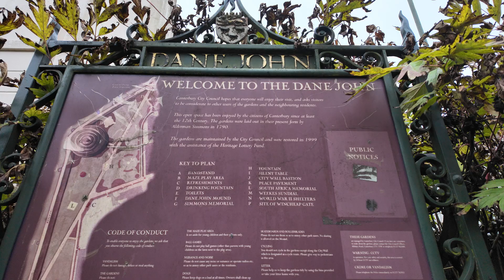Walking Tour of CANTERBURY in Autumn (no commentary) 02-11-2024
Hey there thanks for stopping and taking a look at this video... I am trying something new in this video by just filming with no talking just showing off Canterbury a little...

There will be a walking and talking video I filmed at the same time coming up later where I show you around where I used to work in canterbury and some places I used to go to a lot and in that one I do talk and you see me a few times lol.. COMING later today on this channel.

This video also got a copyright strike due to the song being played by the buskers but im ok with that as I only get paid pennies and they are claiming half the revenue which will be at least 25p lol lol